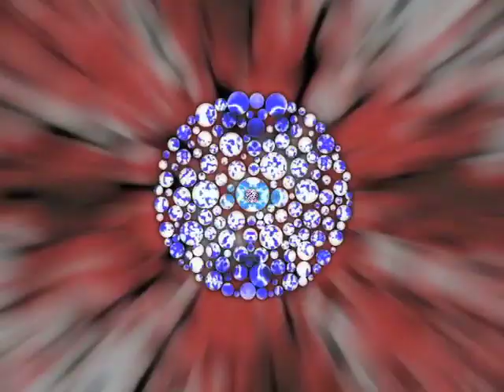What Are We Waiting For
A great new song by Jefferson Starship due on a new CD sometime soon. After doing a light show for them in San Rafael, CA I fell in love with this and when I was creating some new effects I wanted to use this for their test with music before taking them live. Enjoy!